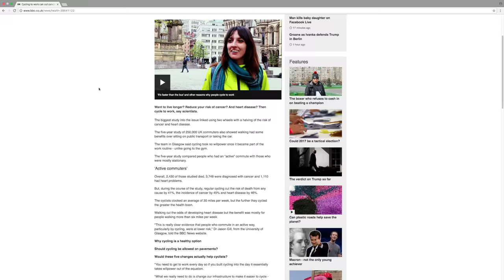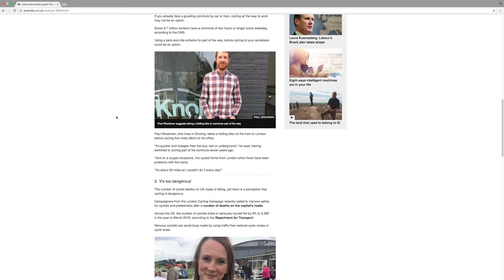STRATFORD AND THE STEAM TRAIN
EPISODE 06 – STRATFORD AND THE STEAM TRAIN

Filmed 23rd April 2017
Back to normal vlog this week. Riding out to Stratford Upon Avon then heading into the Cotswold Hills.

Equipment I use:
iPhone 6